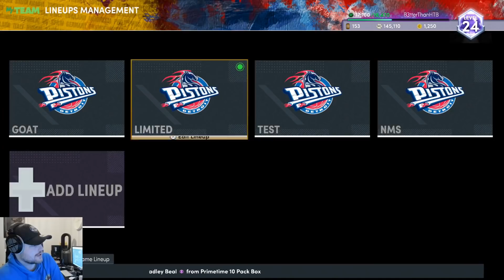THIS 2K MT SAPPHIRE GOAT CARRIED ME TO A RING IN NBA 2K22 MyTEAM!! | NO MONEY SPENT #17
WE GOT 2 OF THE BEST BUDGET CARDS IN NBA 2K22 MyTEAM!! INCREDIBLE VALUE!! NO MONEY SPENT #15. This is an episode of nba 2k22 myteam no money spent squad. this is a series where we will build one of the best lineups in nba 2k22 myteam without spending any money. this is a no money spent squad and i believe that we will show you guys some of the best overall players, best budget players and best goat squads and best budget squads in nba 2k22 myteam this year. In this series we talk about nba 2k22 myteam and which cards are worth it.

this video we make our no money spent goat squad in nba 2k22 myteam. in this video we get the sapphire duncan robinson and the ruby darius miles. The sapphire suncan robinson is one of the best sapphire cards in the game and carries me to another ring in nba 2k22 myteam limited